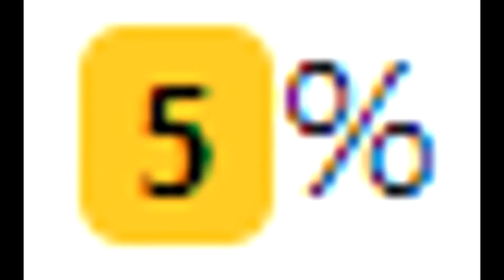TRO : รีวิวหมวกบ๋อยตาต้า [ Boitata Hat [1] ]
ทำไมถึงเรียกว่างูไฟแห่งอะเมซอน

ข้อมูลหมวกบ๋อยตาต้า

 (PC) Cpu: Ryzen 2400g
Ram: DDR4 8gb
HDD: ฟ้า 1TB
การ์ดจอ: Redeon 580
ครีบอร์ด/เม้าส์ : ใช้ได้ก็พอ
ไมค์: OKER 120บาท(ขอลดมา)
(MB)
 Huawei GR5